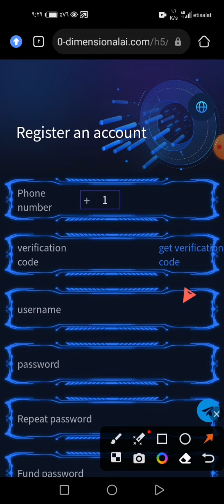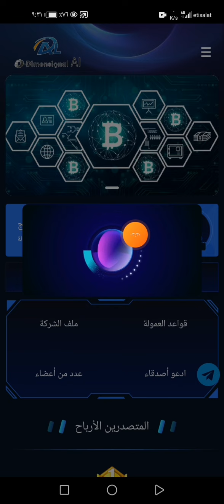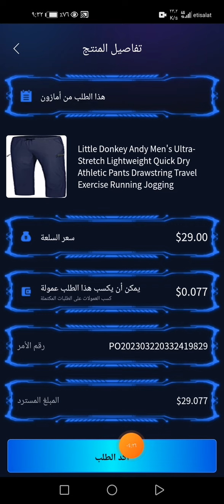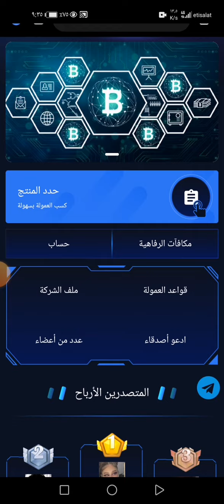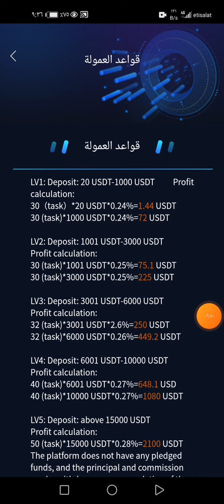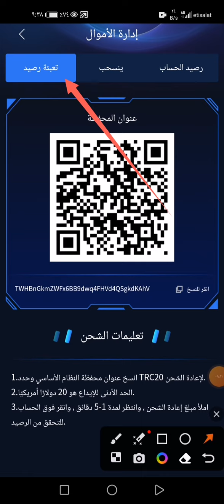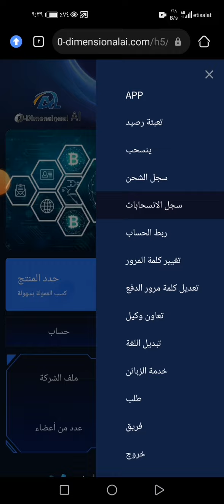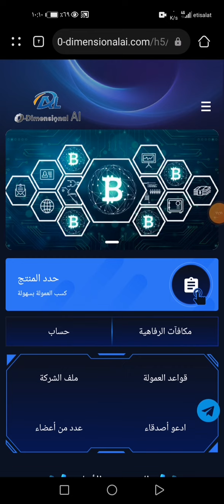مراجعة منصة 0_DS الافصل👍 وإثبات السحب 16$ الثاني + تقيم👌